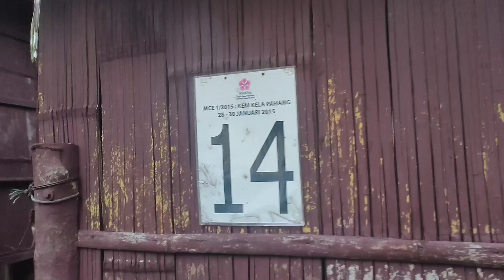KELA ADVENTURE CAMP RAUB | FAMILY CAMPING